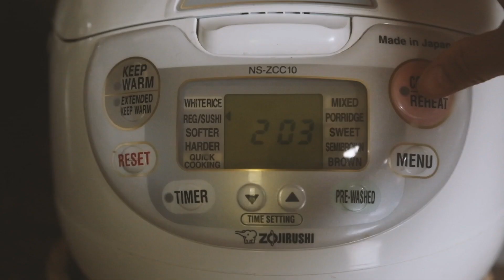Vegan Sushi Donuts| The wabi Sabi Yên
It has been a very long week.
Today I have sushi donuts, sushi roll, and kimchi soup:)
Please enjoy with me.